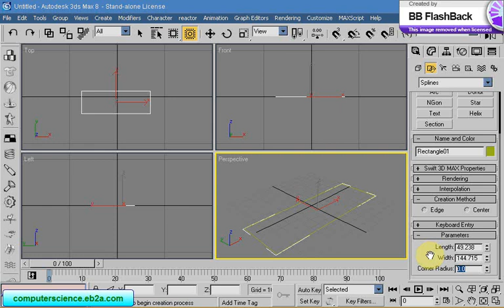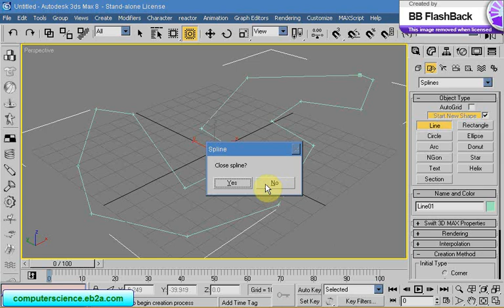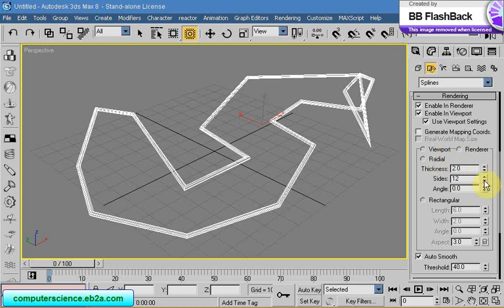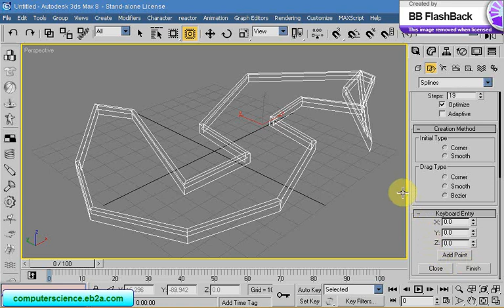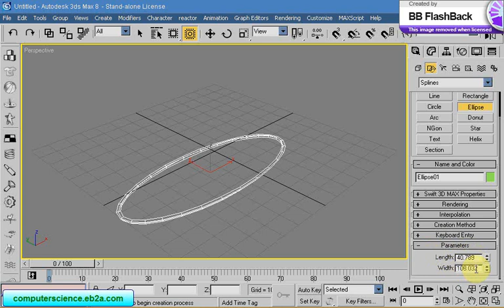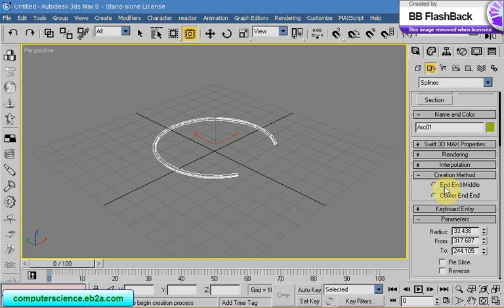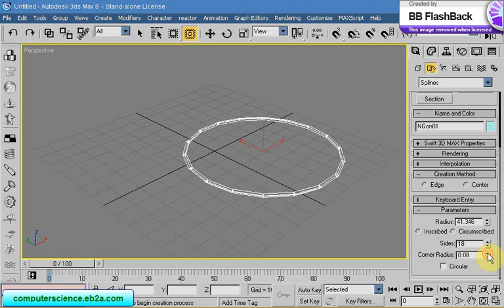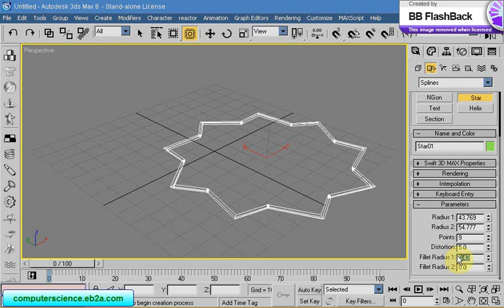(8) shapes part 1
شرح قائمة الشابس في الماكس